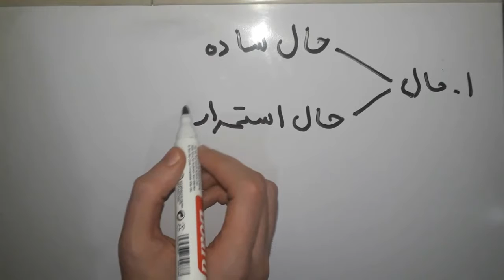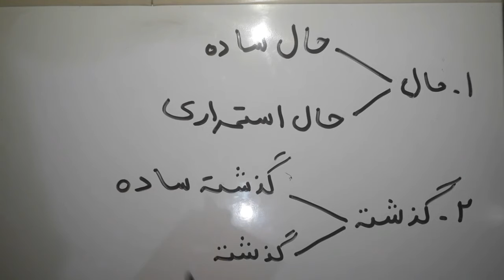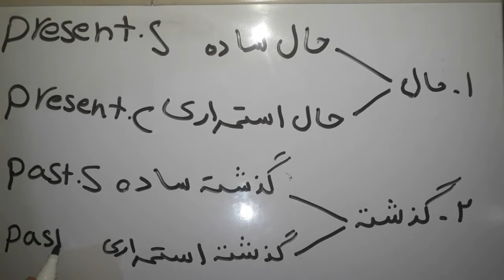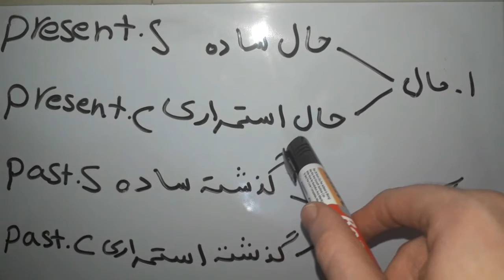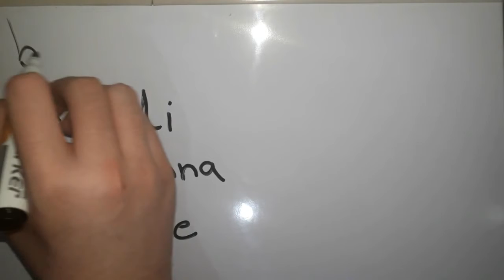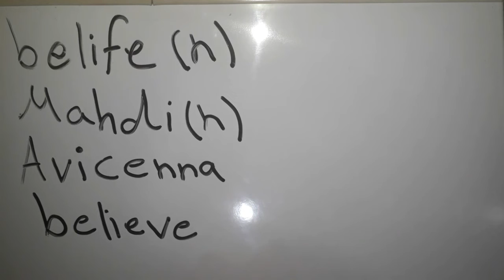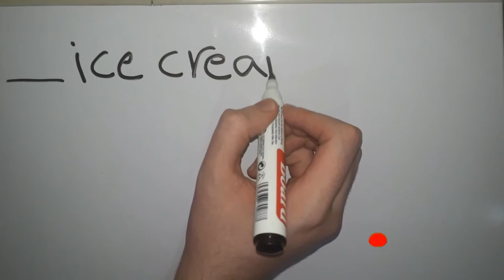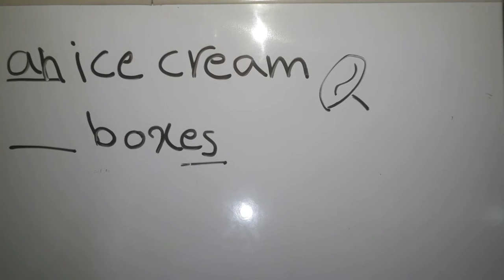آموزش تخصصی و رایگان زبان انگلیسی - قسمت پنجم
ویدیوی امروز در چندین قسمت به صورت تخصصی و رایگان به آموزش زبان انگلیسی پرداخته می شود.
شما میتوانید از طریق مشاهده این سلسله ویدیوها به راحتی به زبان انگلیسی مسلط شده و با تمام قواعد گفتاری و شنیداری این زبان آشنا شوید.
لطفا این ویدیو را با دقت ببینید و با دیگران هم به اشتراک بگذارید.

تشکر